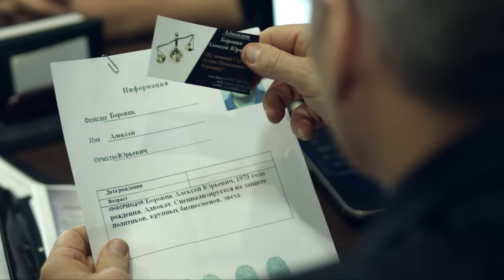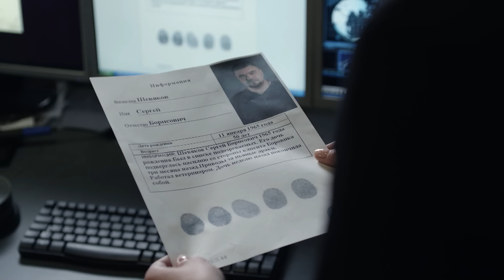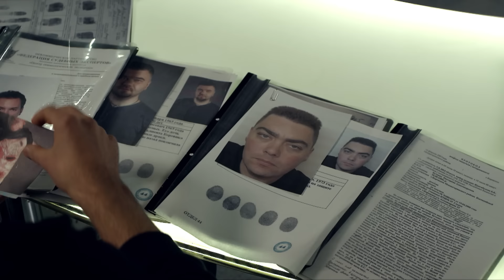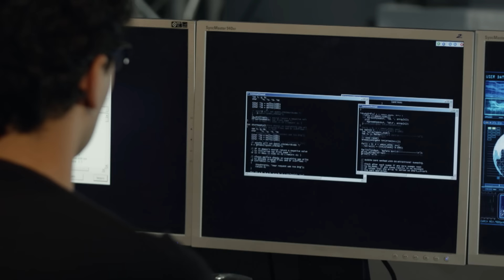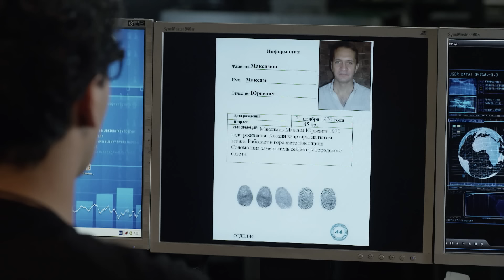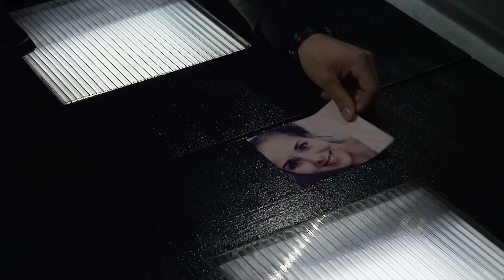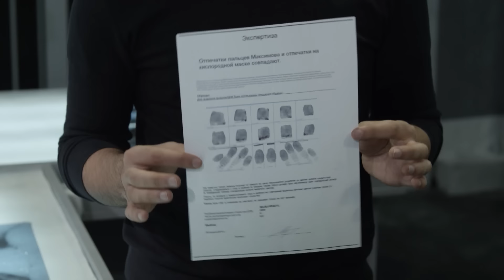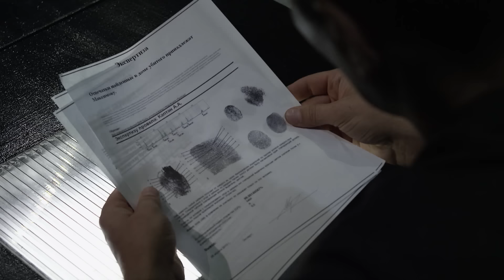🎬 Запутанный ДЕТЕКТИВ 2023 - ЗАГАДКИ и ПРЕСТУПЛЕНИЯ - Лучший Детектив - Отдел 44